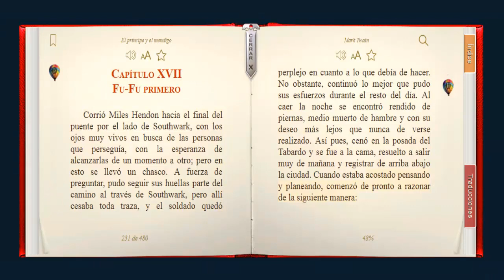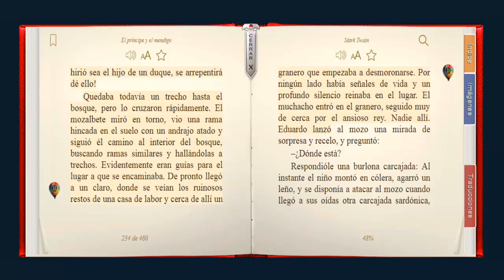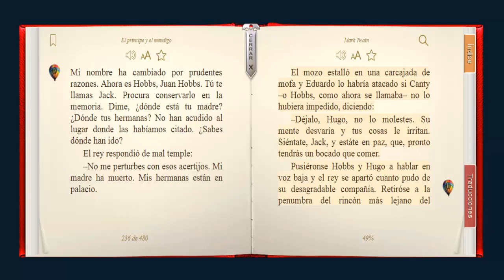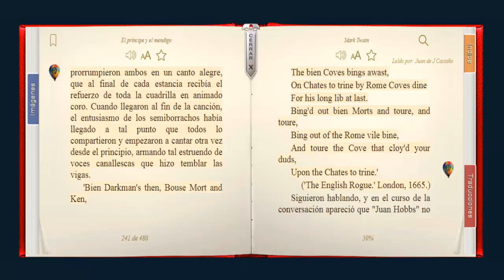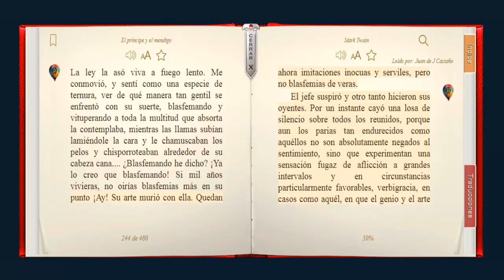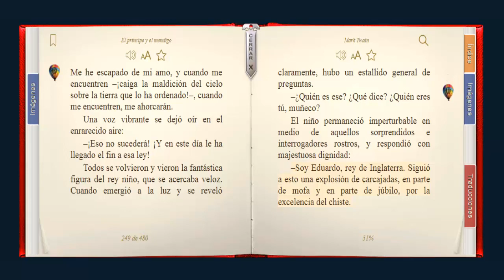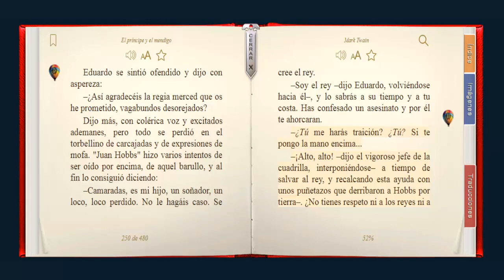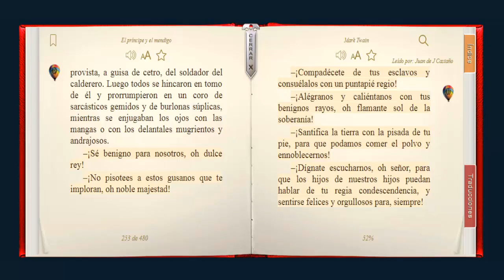El Príncipe y el Mendigo - Capítulo 17 : Fu - Fu Primero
Audio Libro - El Príncipe y el Mendigo - Capítulo 17

Contenido:
- Capítulo 17: Fu - Fu Primero

Puedes escuchar y/o leer más libros en la siguiente